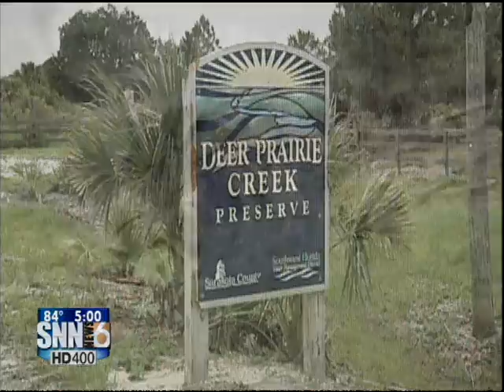SNN6: Sarasota County Delay Wild Hog Hunt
After receiving criticism from animal rights activists and others, Sarasota County delays a decision on allowing wild hog hunting on Deer Prairie Creek Preserve.